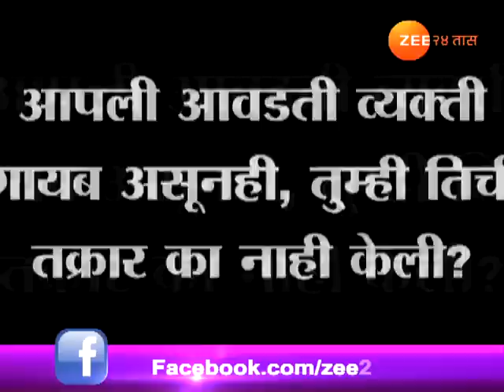नवी मुंबई | पोलिस अधिकारी अश्विनी बिद्रे प्रकरणी न्यायालयात शांतता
Navi Mumbai | Court Questions To Abhay Kurundkar About Ashwini Bedre Missing Controversy